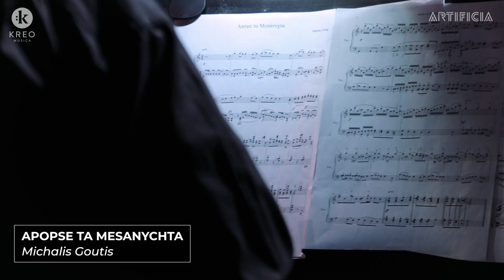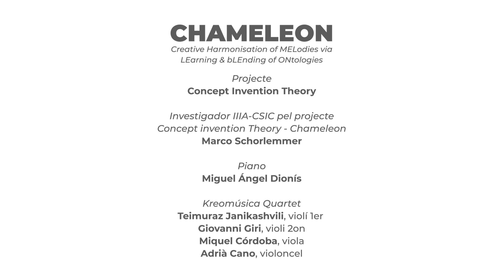UAB SETMANA INNOVACIÓ 2024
MÚSICA, ESDEVENIMENTS I NOVES TECNOLOGIES / SETMANA DE LA INNOVACIÓ

Una de les activitats més destacades de la Setmana de la Innovació és el nostre esdeveniment sobre música, esdeveniments i noves tecnologies. Una jornada de debat sobre les possibilitats d’implementació de les noves tecnologies dins del sector d’esdeveniments culturals. Comptarà amb continguts dinàmics sobre intel·ligència artificial generativa a les arts, tecnologies aplicades a la indústria cultural, debats sobre sostenibilitat en esdeveniments culturals i finalment, concerts en viu de projectes musicals vinculats a la intel·ligència artificial.

16 octubre / 10:00h a 17:00h

Facultat de Filosofia i Lletres de la UAB

ARTIFICIA organitza dos concerts per finalitzar la jornada la jornada:

CHAMELEON

BEYOND COLLAPSE